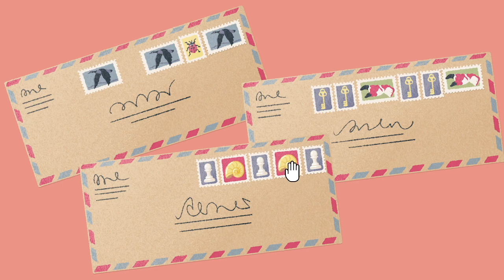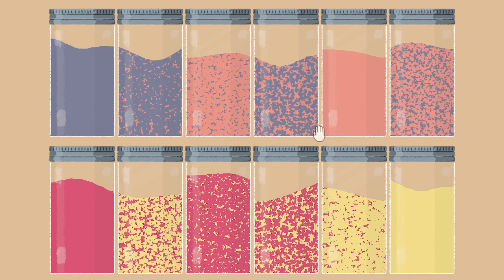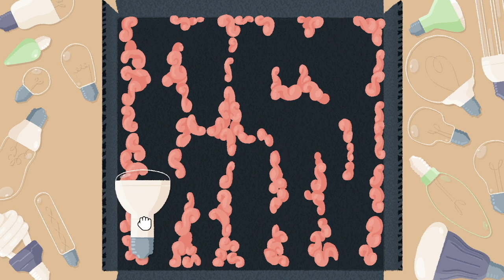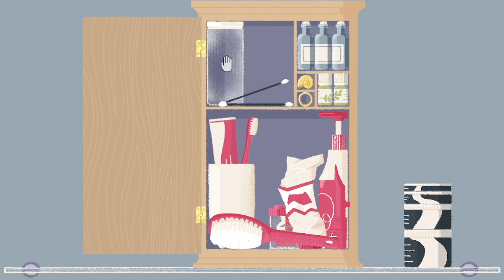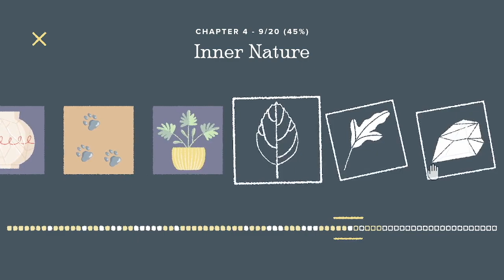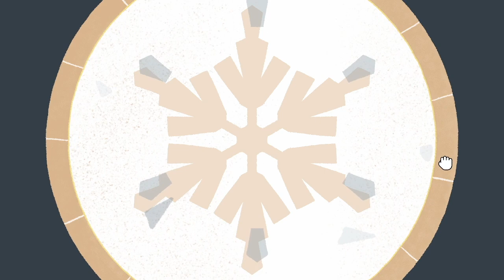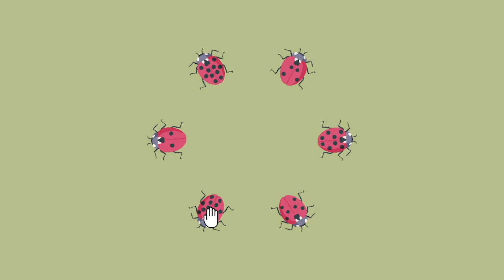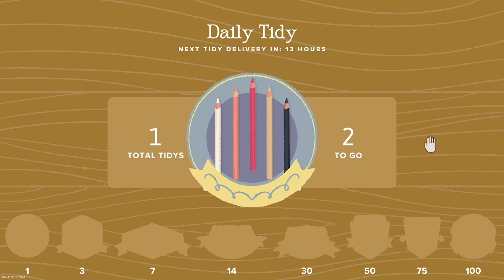A Little to the Left | Full Gameplay (no commentary)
!PERSONAL LINKS!